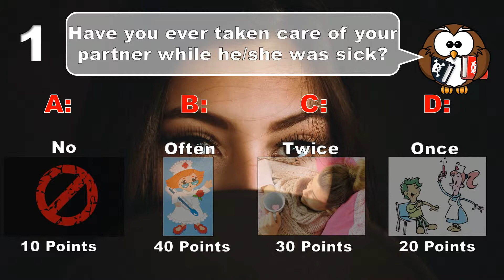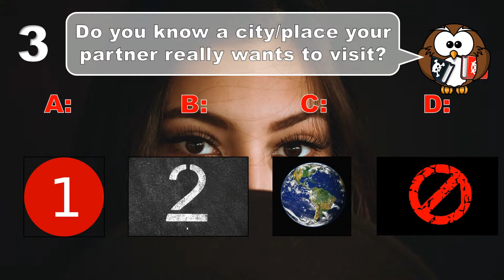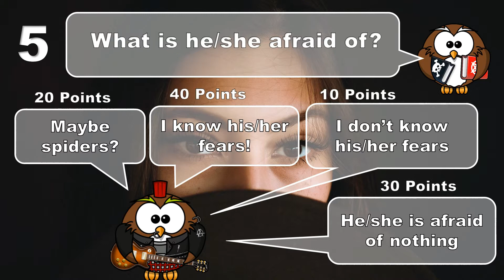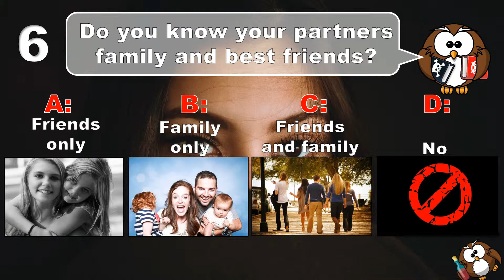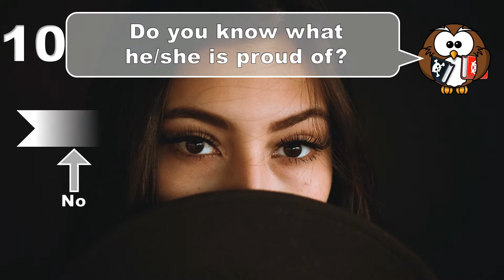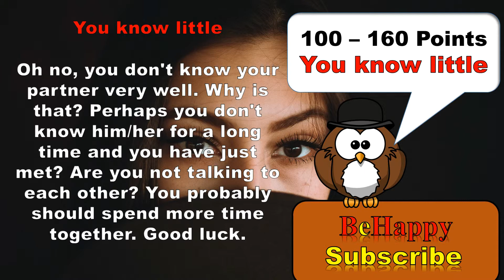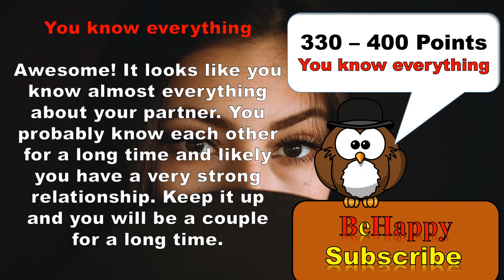✔ How Well Do You Know Your Partner? - Love Test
how well do you know your partner? how long will your love last? will you marry? are you ready for marriage? lets find out.

Hello Everyone,

welcome to BeHappy - AlphaQuiz. On this channel we Focus in a variaty of tests and quizzes. We have personality tests love tests and iq tests as well as funny tests knowledge tests mind games and mind tests. We also want you to learn more about yourself.

BeHappy - AlphaQuiz